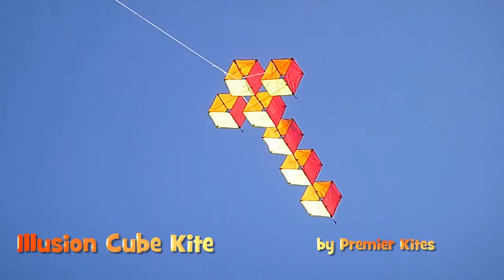Cube kite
This is a great novelty kite.  The color shown has been discontinued, but it is available in two other color schemes.